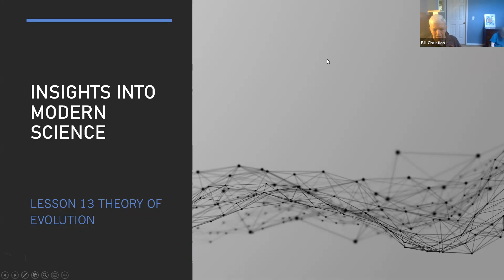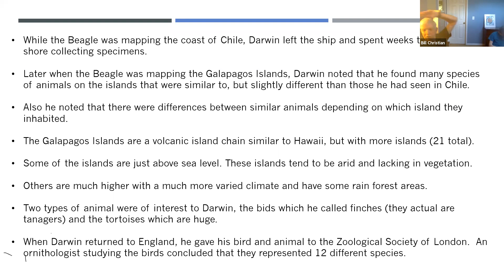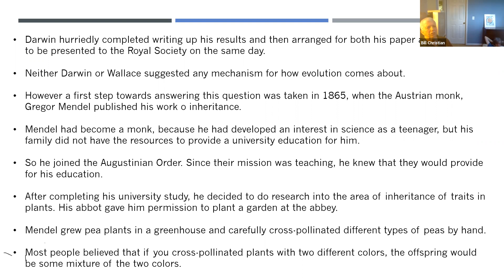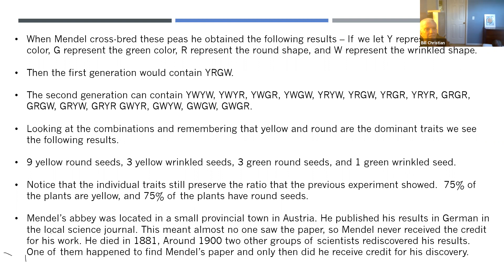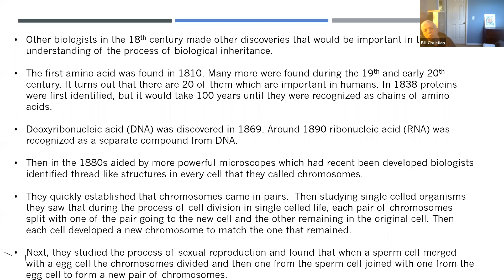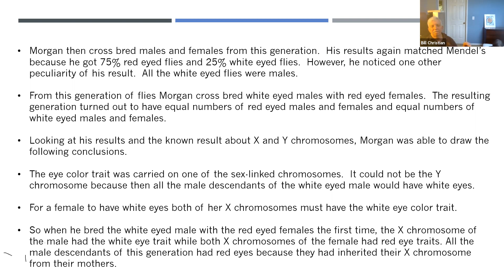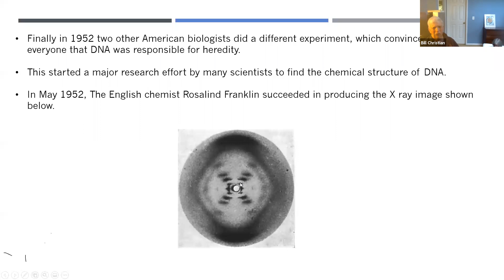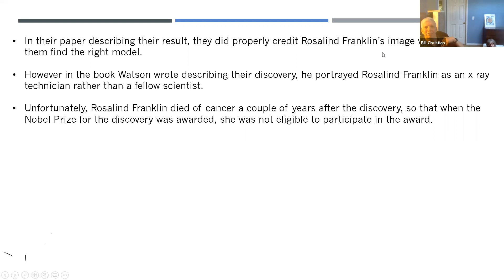Insights to Modern Science 5-6-20